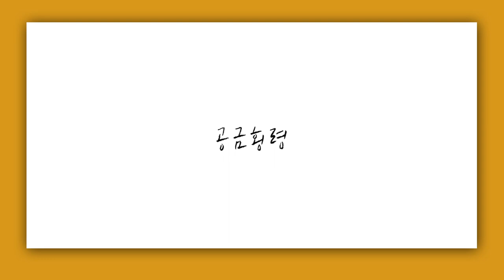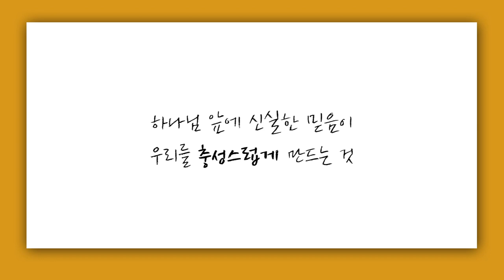[짧은설교] 불의 한 사람 | 만나교회 김병삼목사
"주님이 맡기신 것이 뭔지 깨달아야 합니다"